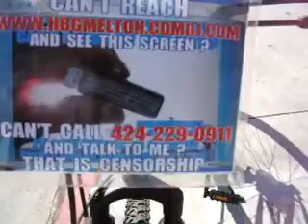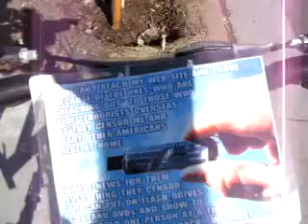93CH20099 21 9HELICOPTERANDSECONDBIKEWITHFLYERSTOBESTOLENASWELL GOODBUTINTERRUPTED313MB zps361657f0